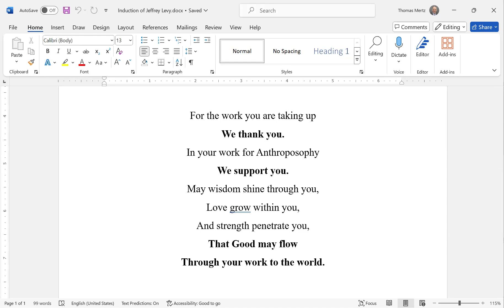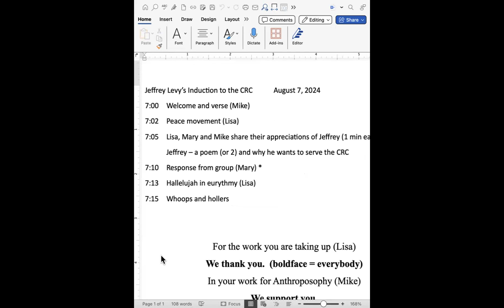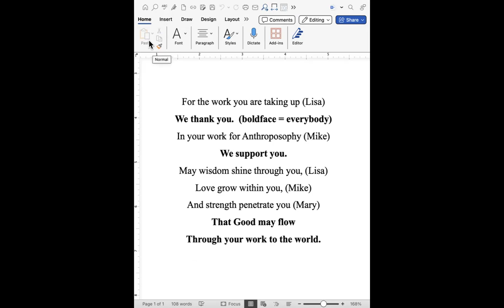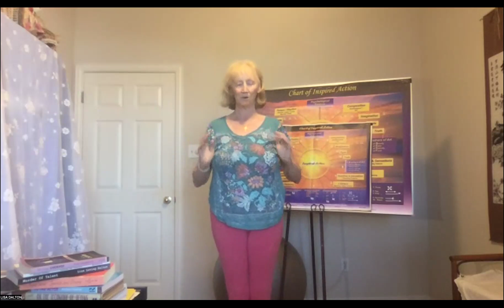ASA Central Regional Council Official Welcomes Jeffrey Levy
The Central Regional Council of the Anthroposophical Society of America hosts the official Induction of Jeffrey Levy to its membership. Jeffrey has been working with the CRC for nearly a year and has chosen to continue his service for which we are all very grateful. Together we seek to enrich the lives of those interested in the esoteric path inspired by Rudolf Steiner. Video with additional CRC members, Mary Mertz, Michael Gratsch, and Lisa Dalton. August 7, 2024.